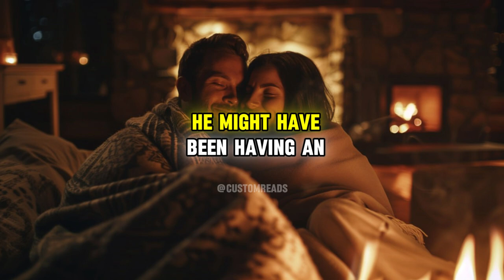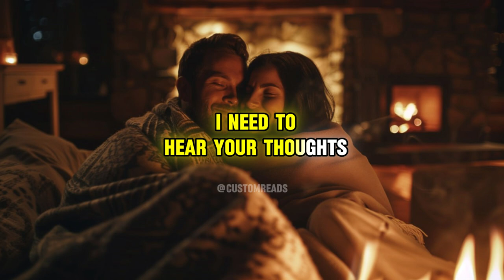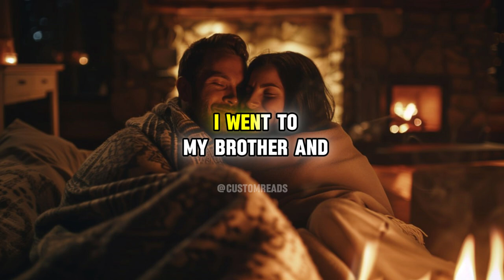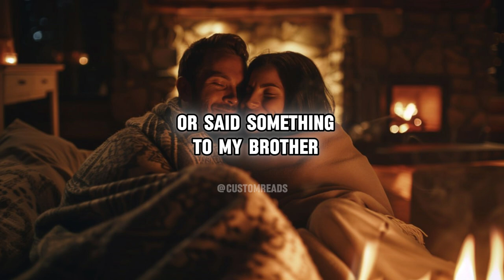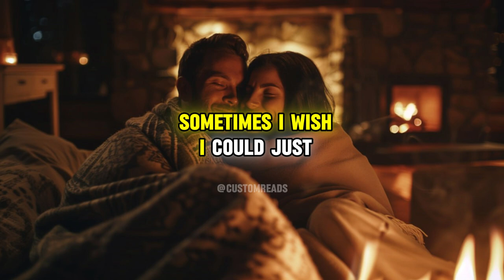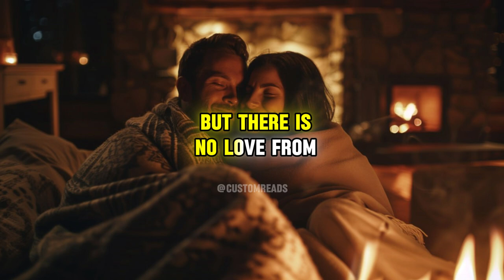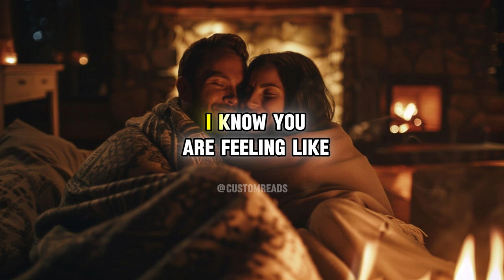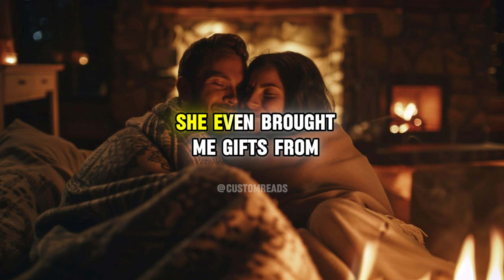[Full story] Did I Suspect Cheating While Sharing a Motel Room ?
00:00 Story 1:
06:03 Story 2:
[Full story] How I Caught My Mom Cheating?
12:01 Story 3:
[Full story] My Wife of 4 Years Had an Affair with My Step-Father
16:22 Story 4:
[Full story] I Discovered Early On That Many Girls Are Potential Cheaters